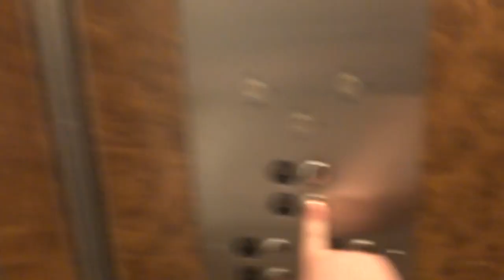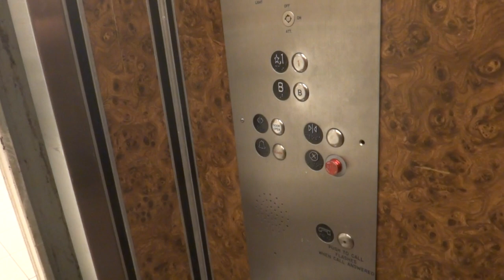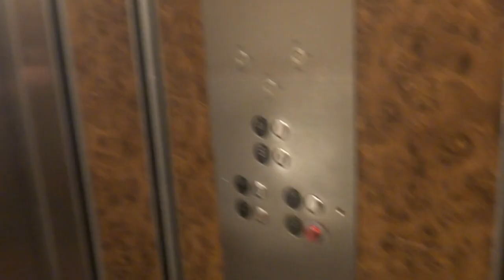2013 A Full Tour of The Former Macy's (S. Klein, E.J. Korvette, Stern's) in Commack, NY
This store has closed and is going to be demolished to make way for a BJ's Wholesale Club.